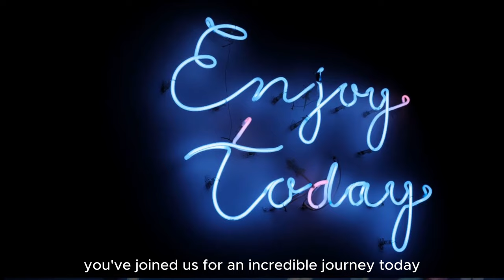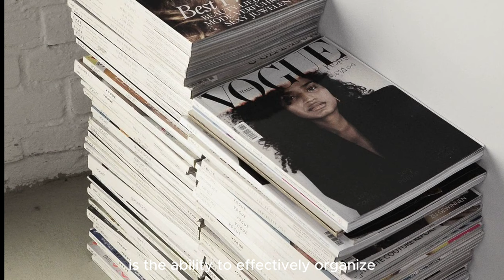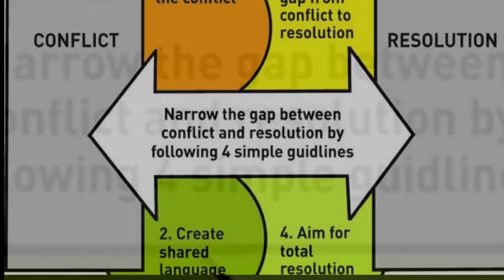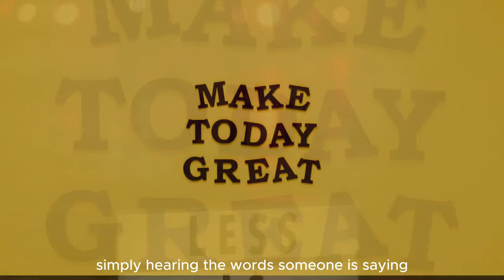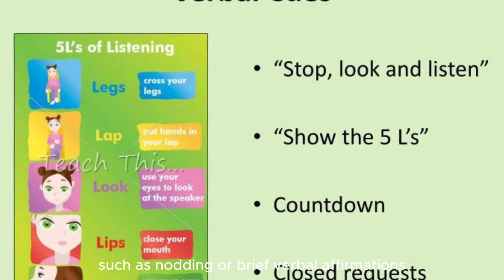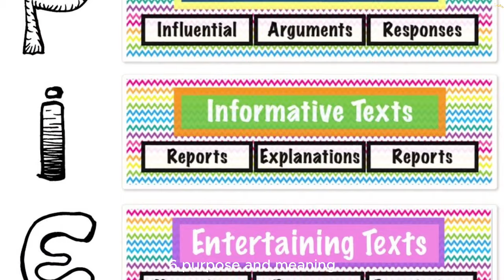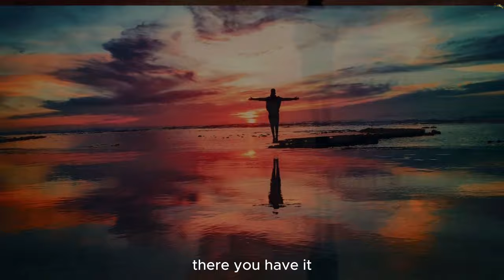The Pillars of Self-improvement 2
Welcome to The Core of Self-Improvement! In this powerful video, we dive into The Pillars of Self-Improvement 2. Join us on this transformative journey to discover the six key pillars that can revolutionize your life.

1. TIME MANAGEMENT: Learn effective strategies to make every moment count.
2. EMOTIONAL INTELLIGENCE: Develop a deeper understanding of yourself and others.
3. FINANCIAL MANAGEMENT: Discover the path to financial freedom through responsible budgeting, wise investments, and debt management.

4. NETWORKING AND SOCIAL SKILLS: Uncover the secrets of building a supportive network and mastering effective communication, including the vital skill of active listening.

5. PERSONAL REFLECTION: Take a journey inward through mindfulness and self-reflection. E

6. PURPOSE AND MEANING: Identify your life's purpose and values, and align your actions with what truly matters to you.